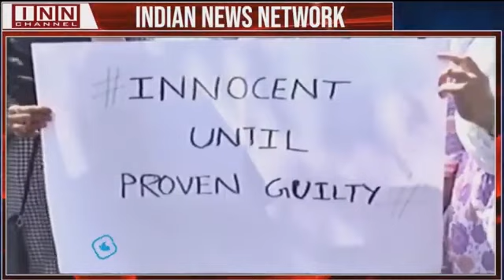Preethi Case : Jr Doctors Protest In Support of Accused Saif